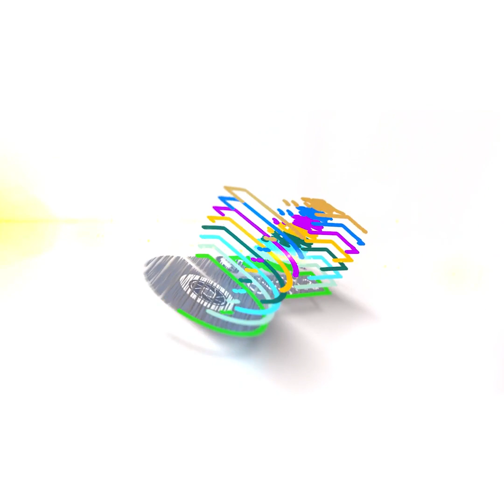সাদ-জুবায়ের দ্বন্দ্বের আসল কারণ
করোনা মহামারির কারণে দুই বছর বিরতির পর বিশ্ব ইজতেমা আবারো শুরু হলেও, তাবলীগ জামাতের মধ্যে বিভক্তি কাটেনি।